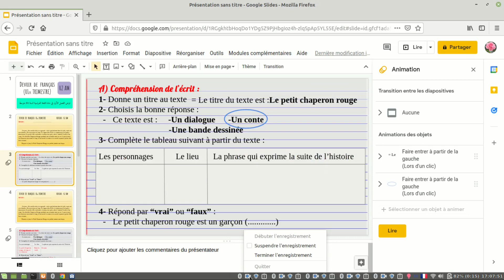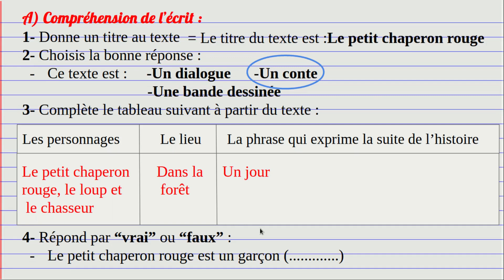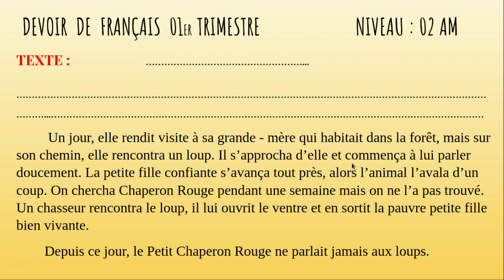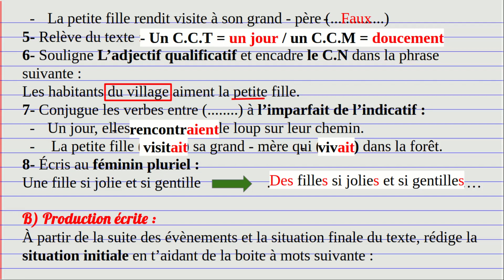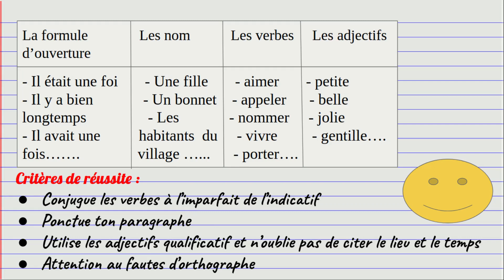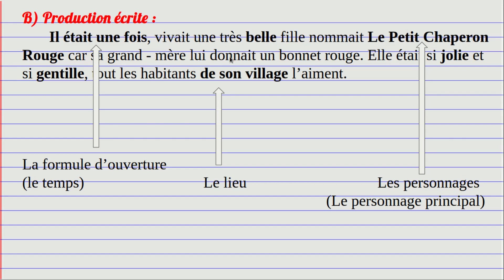فرض الفصل الأول في مادة اللغة الفرنسية السنة الثانية متوسط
Devoir de français 02 AM | فرض الفصل الأول في مادة اللغة الفرنسية الثانية متوسط

فروض و اختبارات الفصل الأول
فرض الفرنسية ثانية متوسط
فروض مقترحة
فرض الفرنسية سنة 02 متوسط
فرنسية سنة 02 متوسط
فروض و اختبارات الفرنسية
وظائف منزلية
تمارين و مراجعات
دروس الفرنسية السنة 02 متوسط
فروض و اختبارات محلولة

اذا كنتم تريدون متابعة المزيد من الدروس في قناة Farancia Apprendre le français
facilement و مواصلة تعلم الفرنسية،ما عليكم إلا ان تشتركوا بالقناة📥مع تفعيل جرس التنبيهات🔔و وضع اللايك👍اضافة الى نشرها و مشاركتها مع الاصدقاء حتى يستفيد الجميع و تنتشر القناة.

Si vous souhaitez suivre plus de cours gratuits sur la chaîne Farancia Apprendre le français facilement et continuez d'apprendre le français,Tout ce que vous avez à faire est de vous abonner à la chaîne📥, d'activer la sonnette d'alarme🔔, de régler la même chose👍 et de la partager avec vos amis afin que tout le monde en profite et que la chaîne se propage.

Hello
You will be able to understand, speak and write french by following my channel.
هل تريد تعلم الفرنسية بسهولة؟هل لديك صعوبة في تعلم الفرنسية؟الحل موجود في قناة ✨Farancia : Apprendre le français facilement  ✨
وهي قناة تعليمية و مجانية خاصةُ بتعليم اللغة الفرنسية من الصفر للطورين الابتدائي و المتوسط,و هي تعمل على تعليم اهم قواعد اللغة  الفرنسية
و على تحسين مستوى التلاميذ لفظيا و كتابيا.

* Les leçons sont en français avec la traduction en arabe.
* Vous trouver aussi des séances de dictée sous la forme des vidéos en directe.
* Vous trouver des histoires en français pour apprendre à bien lire et prononcer.

.لذا ارجو من جميع المتابعين دعم القناة و نشر الفيديوات و مشاركتها مع الاخرين حتى تعُم الفائدة.
وأخيرا لا تنسوني من صالح دعائكم.

Vous voulez apprendre le français ? Eh bien  ma chaîne vous permet de le faire gratuitement et sans difficultés.

Do you want To learn french as a second language ? With my Channel  you Will do it for free and easily.

le français pour débutants
communiquer en français
communication en français
learn french
cours de français
french courses
تعلم الفرنسية مجانا
تعلم الفرنسية بسهولة
الفرنسية للمبتدئين
دروس الفرنسية
الحوار بالفرنسية
التعبير بالفرنسية
مراجعة الفرنسية
تحضير امتحان
تحضير الفروض
تحضير فرض
composition de français
devoir de français
devoirs de français
révision de français
cours de français
quatrième année moyenne
quatrième année primaire
cinquième année primaire
4eme AM
4eme AP
5eme AP

Playlist des leçons de "conjugaison":
قائمة دروس تصريف الافعال